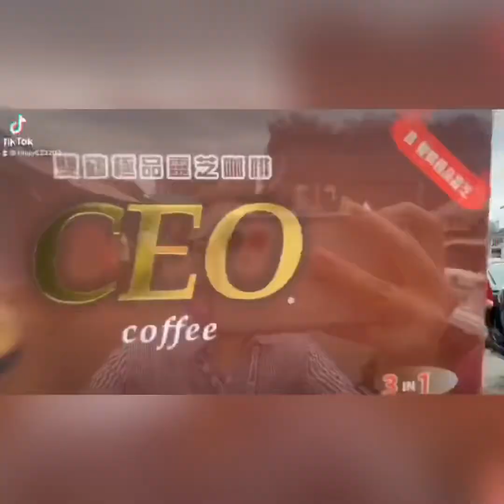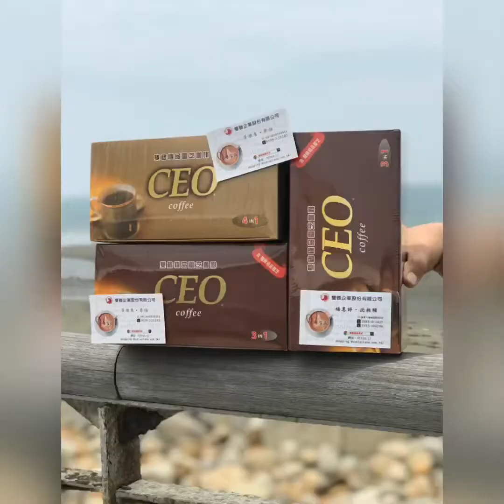2021/5/4（農曆3/23）「白沙屯 媽祖 聖誕千秋」111咖啡團拜